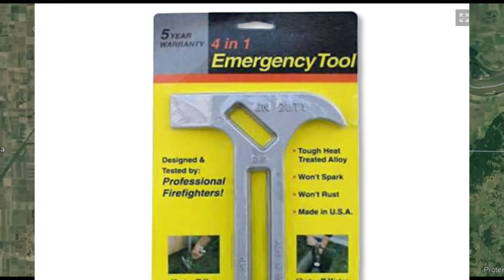New Madrid, Missouri Earthquake, Edgar Cayce, Gordon-Michael Scallion Predictions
Inquiries
Mary Greeley

M 2.7 - 9 km N of New Madrid, Missouri
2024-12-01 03:30:50 (UTC)36.673°N 89.537°W5.6 km depth

M 2.0 - 1 km SE of Fairview Park, Indiana
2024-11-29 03:38:11 (UTC)39.674°N 87.406°W6.8 km depth

M 2.5 - 12 km SE of Canton, Mississippi
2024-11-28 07:48:05 (UTC)32.531°N 89.949°W5.0 km depth